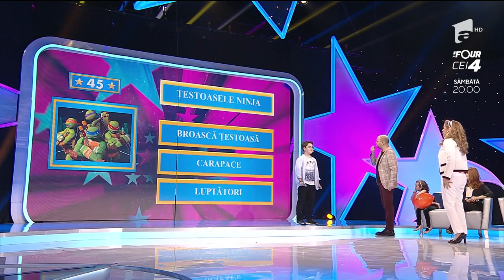Proba ”Mima”. Valentina Fătu face scheme de karate, iar Emil Mitrache, ca o cioară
Pe un ecran apar patru imagini care au legătură cu viața personală a vedetelor invitate în această ediție. Copiii stau cu spatele la ele, iar părinții mimează și chiar explică în cuvinte ce văd în imagini.